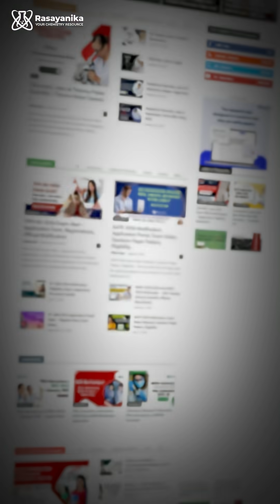Latest Freshers Chem Jobs Posted Recently on Rasayanika - TUV SUD, Piramal, Solenis Hiring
🔗 Apply Now / Explore:
Check out the newsletter 👉 rsnk.in/20november

🚨 Chemistry Freshers Alert!
New openings just posted on Rasayanika — QC, Regulatory & Trainee roles!
Perfect for recent graduates to kickstart their career.